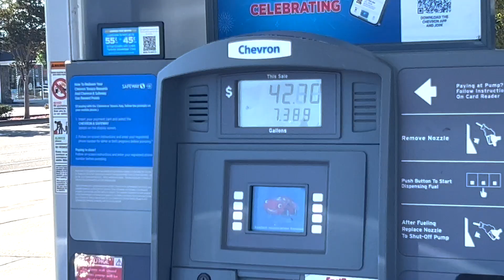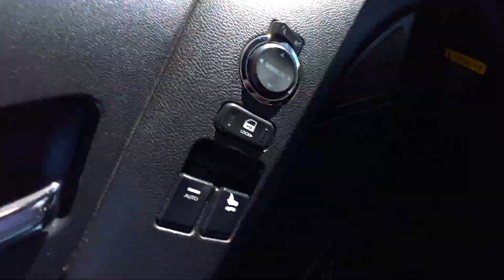My Genesis 3.8 is back - My A90 MT Supra And Genesis First Cars And Coffee Together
@ Oscar_ernesto11